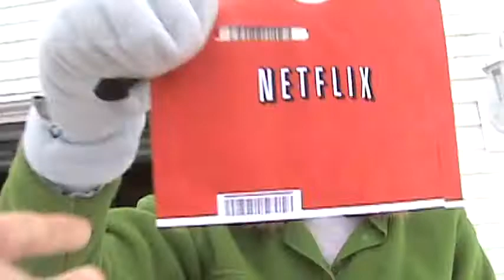A Christmas Poem, 2009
Julie gets all witty and what not with her video adaptation of a classic holiday poem.